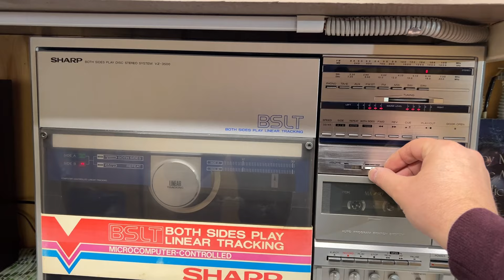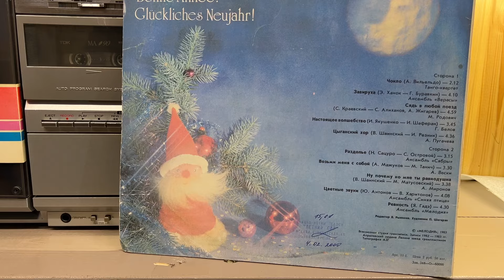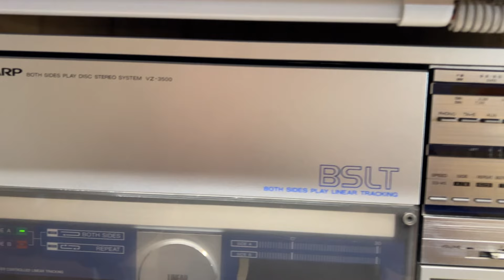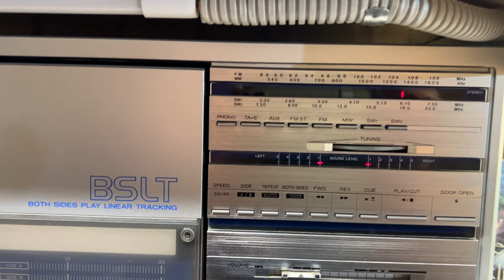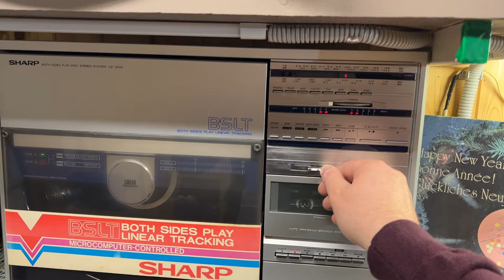Возьми меня с собой, Анне Веске и солнечный Sharp VZ-3500 & Technics SB-2450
Аппарат после полного восстановления.